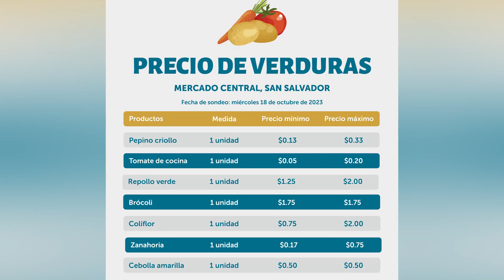Precios de frutas y verduras en mercado de Soyapango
En algunas frutas y verduras los precios se han reducido según los comerciantes del mercado de Soyapango, incluyendo la papa, que la semana anterior casi alcanzo los 2 dólares la libra.